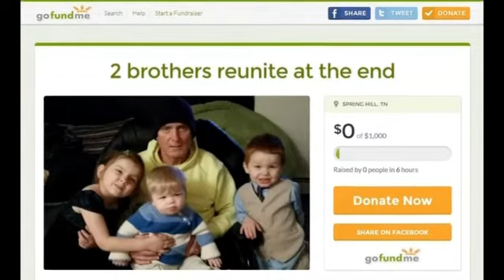Estranged Brothers Hope to Reunite Before It's